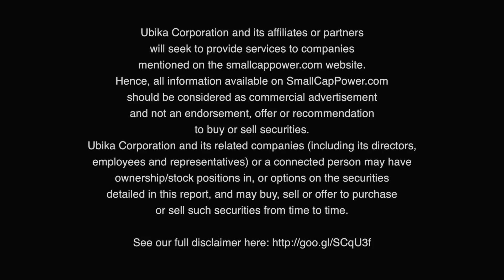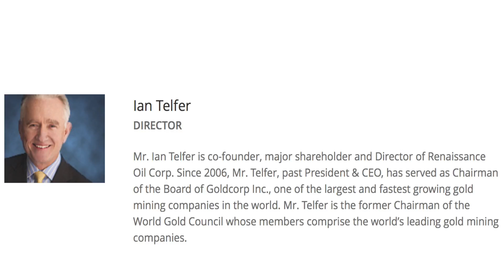Renaissance Oil (CVE:ROE) Sees Opportunities in Mexico’s Reformed Oil Sector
At the Toronto Capital Conference SmallCapPower spoke with Kevin Smith, Vice President of Business Development at Renaissance Oil Corp. (CVE:ROE). Founded two years ago specifically to enter Mexico after the country’s oil markets opened up, ROE recently signed 25-year licenses for three Chiapas blocks. Mr. Smith shares why Ian Telfer, the former Goldcorp CEO, is on the board of ROE and how his experience in Mexico will help the Company reach its goal of doubling or even tripling production over the next year.